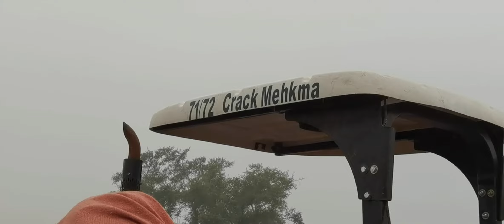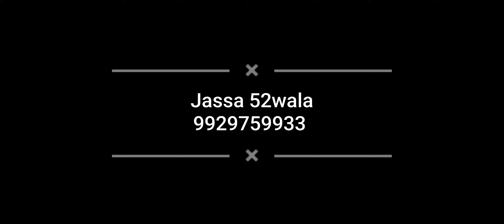राजस्थान में 2022 का पहला ट्रैक्टर HARROW मुकाबला और खतरनाक स्टंट्स